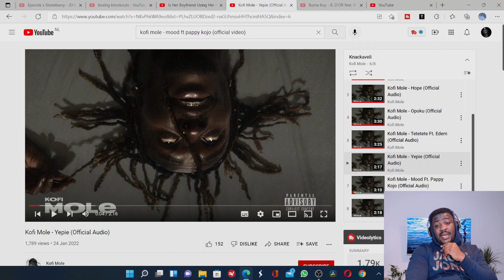Kofi Mole - Tetetete Ft Edem (KNACKAVELI ALBUM) Reaction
Nackabeli Album - Kofi Mole